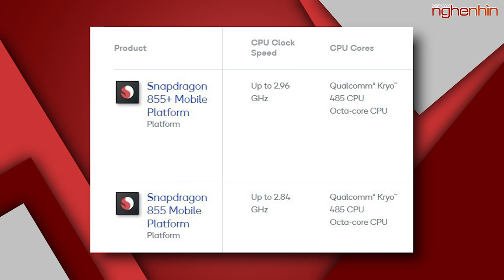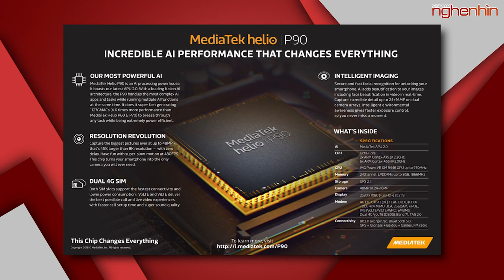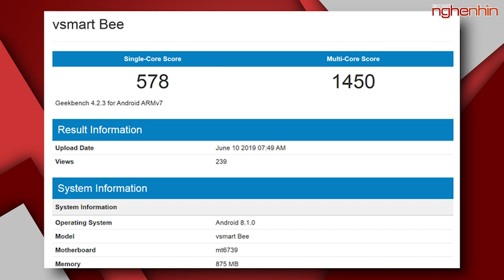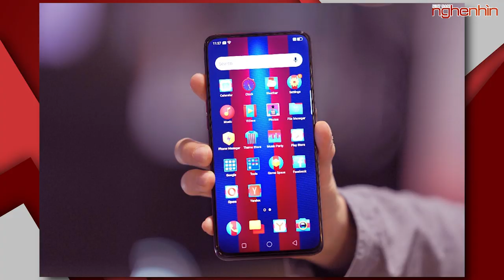Vsmart Bee, điện thoại giá siêu rẻ đến từ Vingroup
- Helio G90 chuẩn bị ra mắt, thêm 1 con chip được thiết kế hướng vào gaming trên di động
- Đây là Vsmart Bee: Smartphone giá siêu rẻ sắp ra mắt của Vingroup, do chính tay Vingroup tự để lộ
- Oppo ra mắt phiên bản giới hạn Reno 10x Zoom FC Barcelona